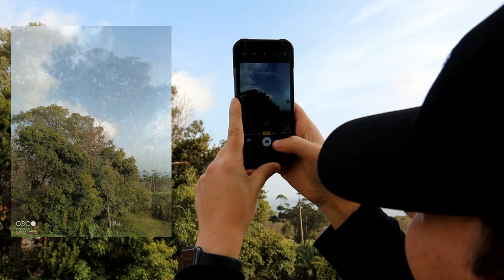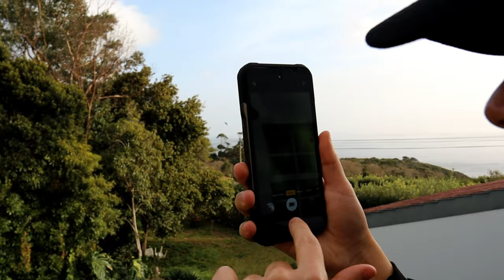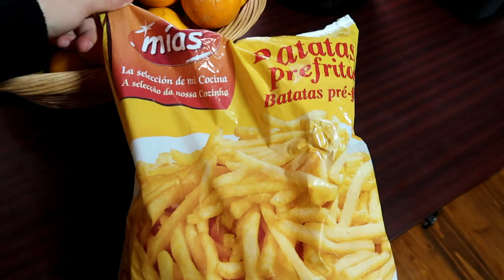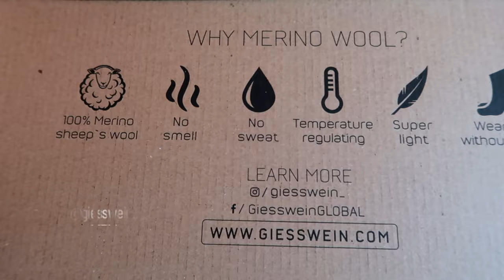WEEKLY VLOG | Sponsored by DOOGEE V20 | Review & Unboxing | Pr Recebidos | Caldeira | Jason Santos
Cameras:
canon g7x mark ii
canon m50 + sigma 16mm
doogee v20